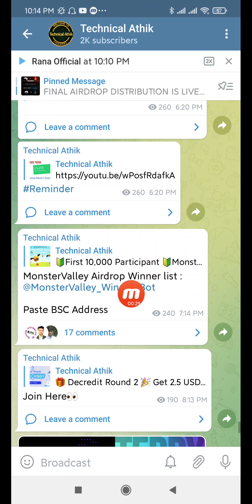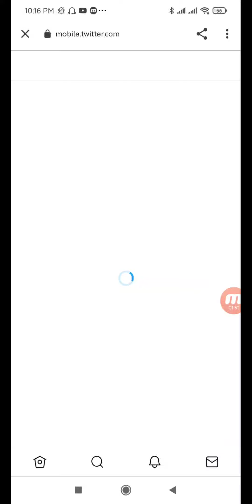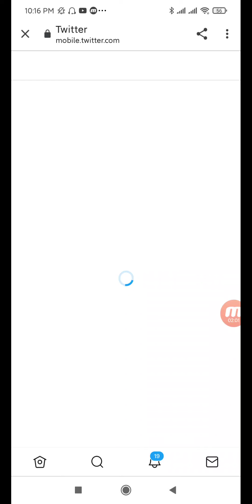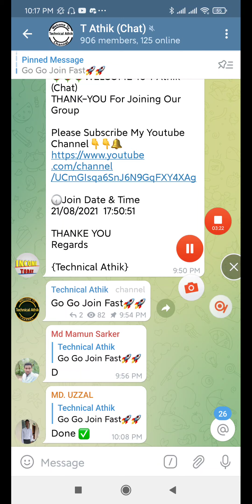Teddy Swap Airdrop | Already Listed | সবাই পাবেন